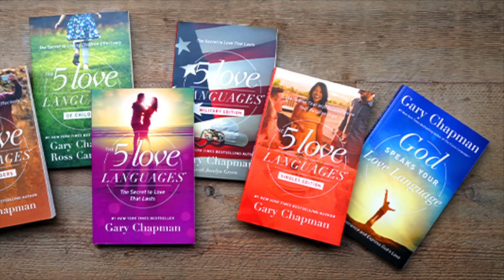Dr. Gary Chapman, Author of "The 5 Love Languages" | The Morning Cruise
TMC contributor Carley Boyette talks with author Dr. Gary Chapman about Marriage in 2023, dealing with conflict and identifying your children's love languages.
Dr. Gary Chapman is the celebrated author of the perennial #1 New York Times bestseller, The 5 Love Languages®: The Secret to Love That Lasts. Millions of readers credit this book with improving their marriages by showing them simple and practical ways to communicate love to their partner. The book has been expanded into the Love Languages series which applies these concepts to families, singles, children and teens, special needs families, the workplace, the military, and more.
Today, Dr. Chapman speaks to thousands of couples nationwide through his weekend marriage conferences. He hosts a nationally syndicated radio program, A Love Language Minute, and a weekly program, Building Relationships with Dr. Gary Chapman, which air on more than
400 stations across the country.
Dr. Chapman and his wife, Karolyn, live in Winston-Salem, North Carolina. They have two adult children and two grandchildren.

Based on the simple concept that each one of us has a primary love language, which when spoken fills up our emotional “love tanks,” in his book Dr. Chapman helps couples identify, understand, and speak their spouse’s primary love language:
• quality time
• words of affirmation
• gifts
• acts of service
• physical touch
Written to address the complexities of relationships in today’s world, The 5 Love Languages® book and/or website provide a love language quiz for a couple that pinpoints their primary love language, what it means, and how it can be used to connect with a spouse with intimacy and fulfillment.